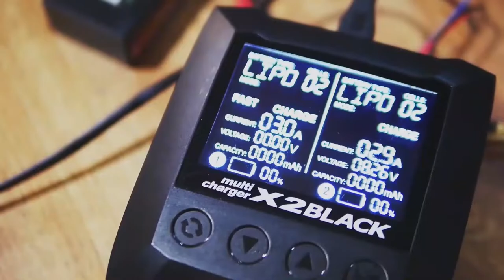RC Drift Talk : How to start RC Drift in 2021 with Risqi JP workz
JRA Rcworkshop Blok M MALL  Lantai Atas